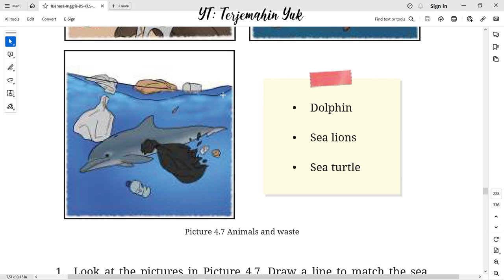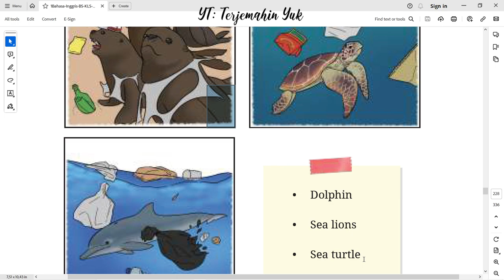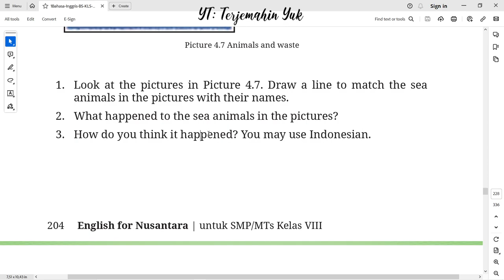Hal. 203-204 kelas 8 Terjemahan Buku Bahasa Inggris SMP Kurikulum Merdeka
Unit 2. What happened to the sea animals? Dolphin, sea lions, sea turtle.
terjemahin yuk
terjemahinyuk
terjemahkan yuk
Kelas VIII
English for Nusantara
Tingkat Lanjut
kunci jawaban
belajar bahasa inggris
pelajaran
halaman